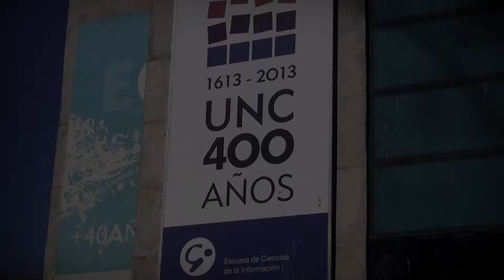XVII Congreso de REDCOM